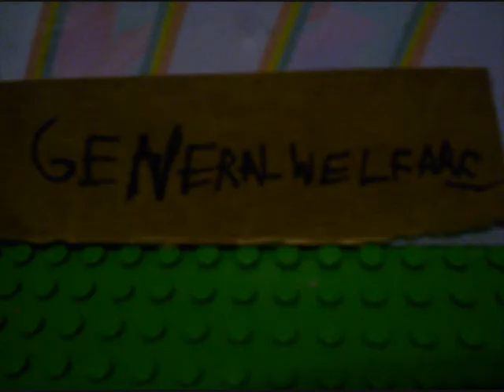Explosions 4 Freedom: Preamble Ramble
A class project. The Preamble from the US Constitution, with guitar.